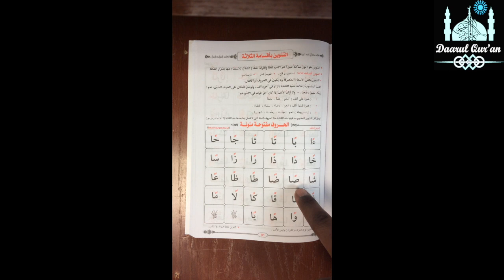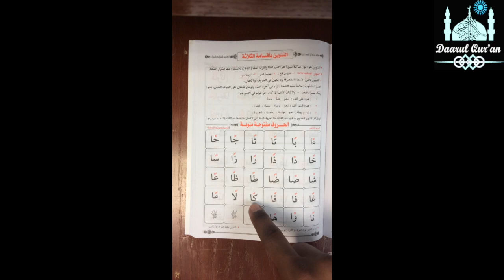Page 81 - Tanween Fatha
This video is about Page 81 - Tanween Fatha